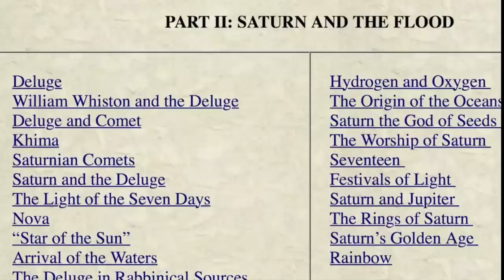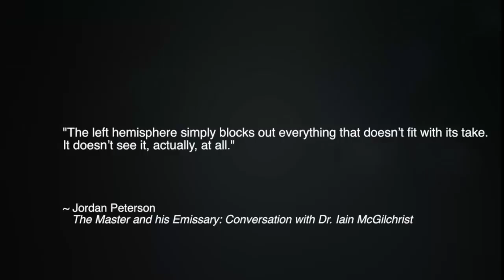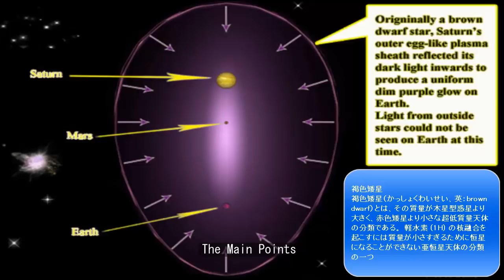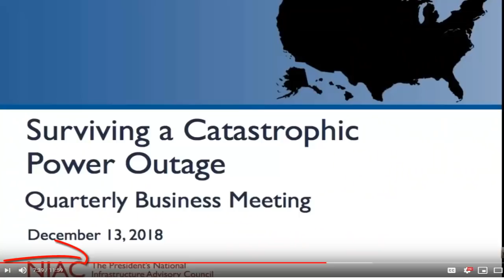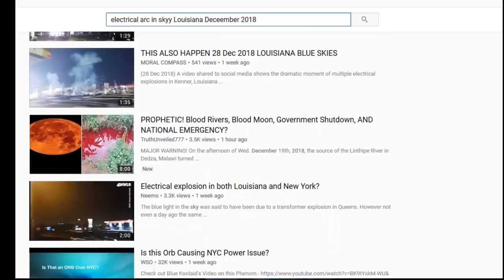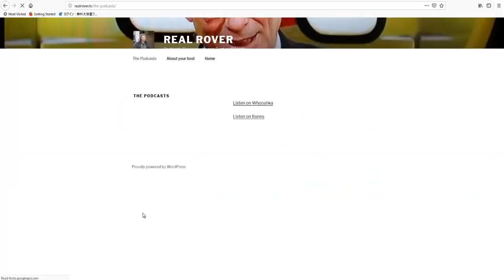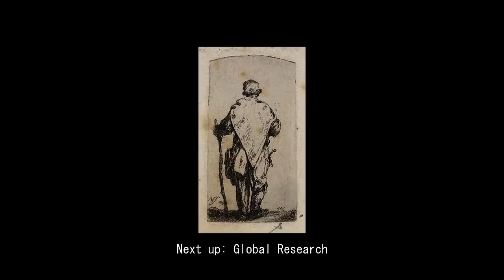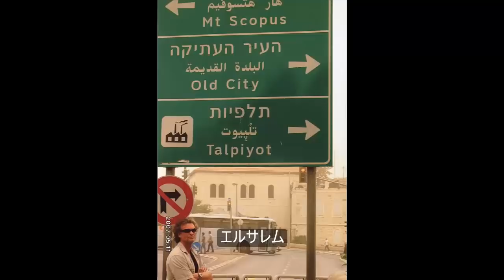エハンのニュース・スタジオ：2019/01/15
※エハン塾の最新スケジュールはこちら